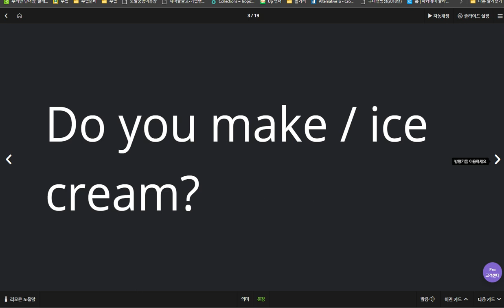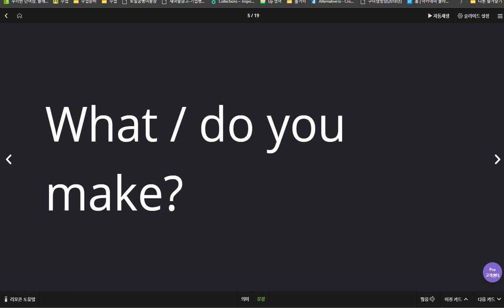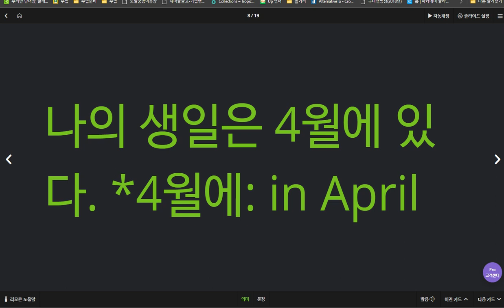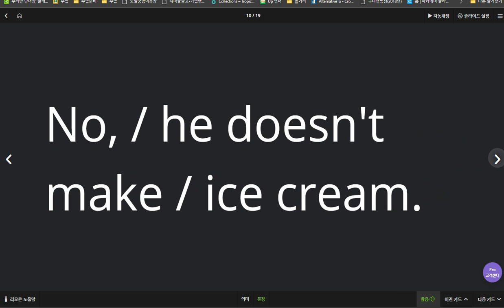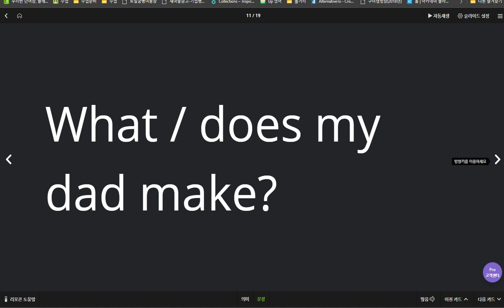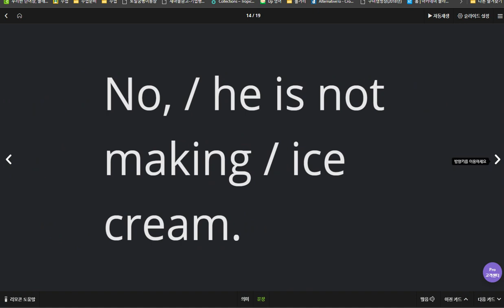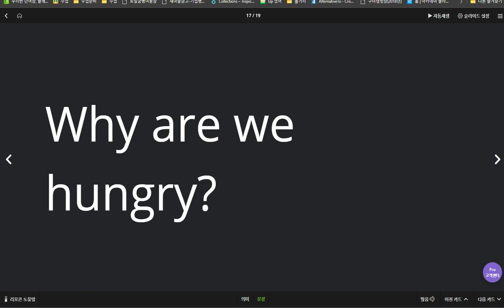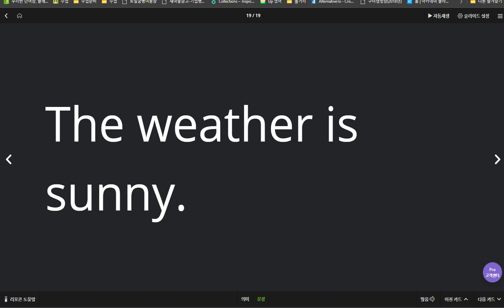백민철 2020 04 08